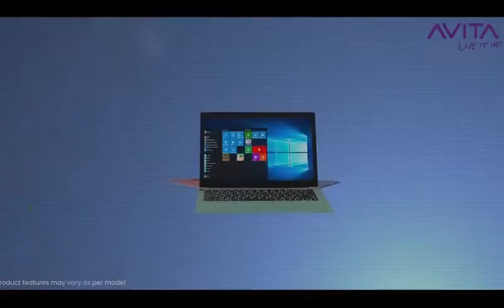2nd Semi Final | City IT Roar vs MCS Supper Kings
2nd Semi Final | City IT Roar vs MCS Supper Kings